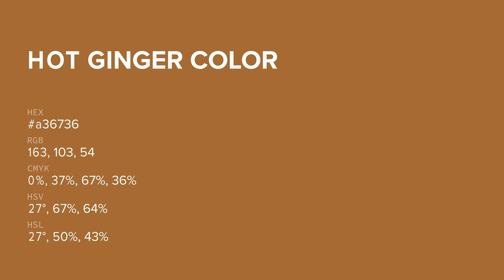Hot Ginger color a36736 hex color - Orange color - Cool color a36736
What color is Hot Ginger ? a36736 hex color - Orange color - Cool color a36736

Hex a36736 Color Code is also known as Hot Ginger color.